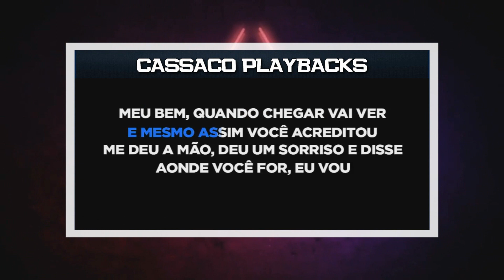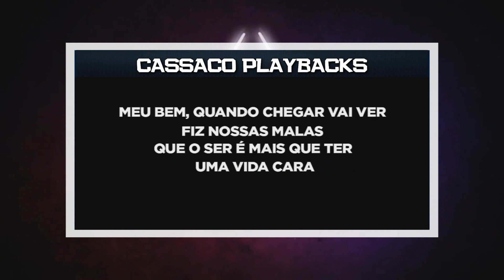PLAYBACK - PRETA - TOM FEMININO - VERSÃO THIAGO FREITAS (KARAOKÊ)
SEJA MEMBRO!!

- 4 MULTIPISTAS MENSAIS